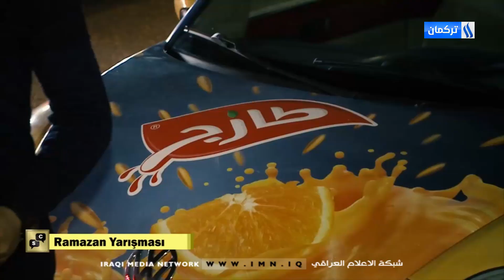RAMAZAN YARIŞMASI - BLM-8